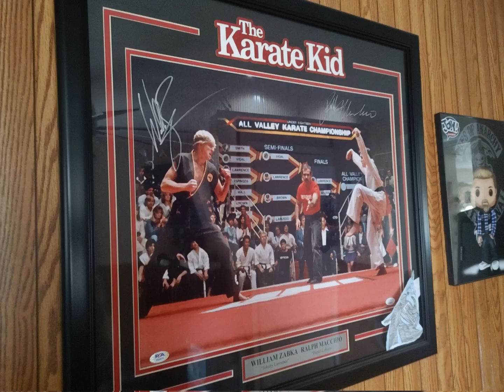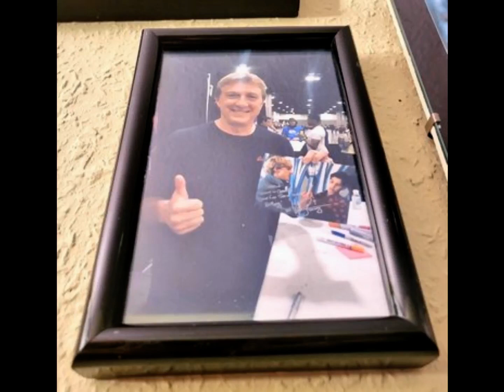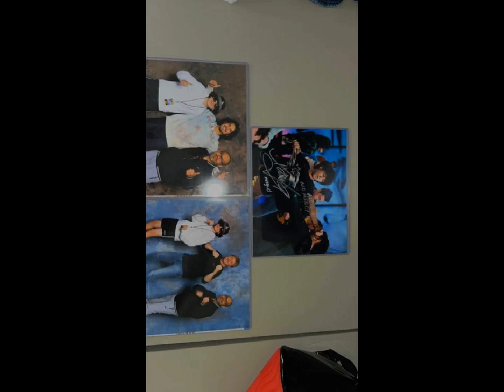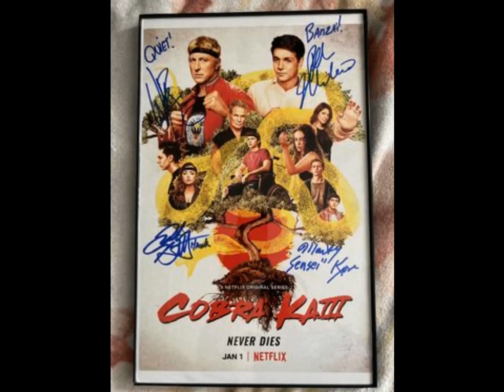William Zabka Fan Tribute(1324)